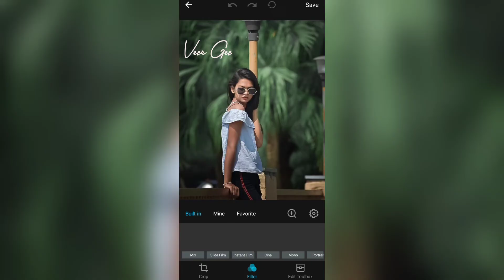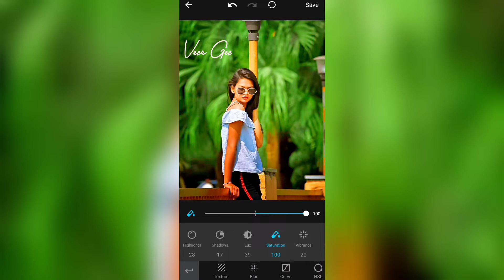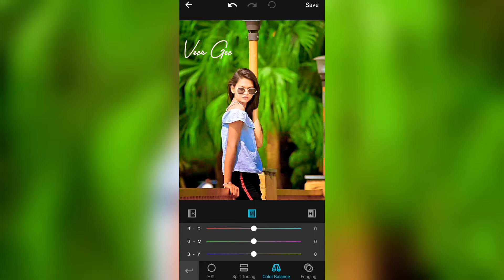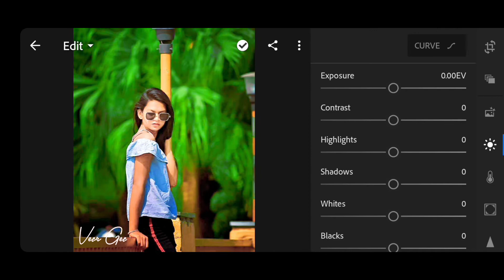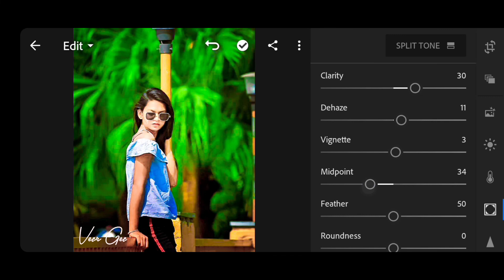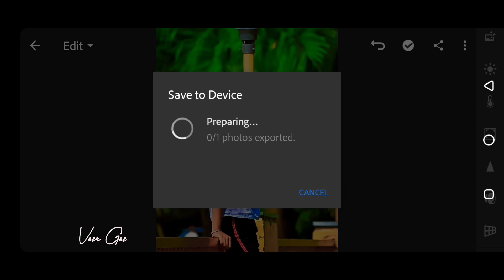Mix Camera By High Retouching Photo Editing | mix photo editor | mix camera360 | mix app photoeditor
✌ Veer Gee Photo Editing✌
This Channel Is All About Mobile Graphics Designing